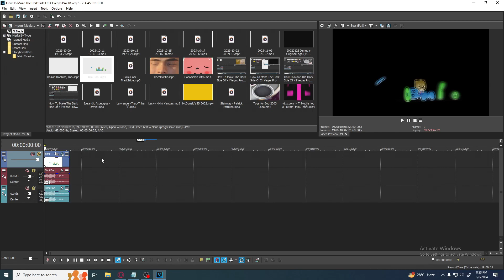How To Make The Dark Side Of X l Vegas Pro 18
Welcome to the official channel of Juicy Mango Edits! Get ready for a captivating entertainment experience like no other. Our diverse range of video categories will keep you engaged, including Gaming, Logo Creation and Reactions, Vlogs, Editing Tutorials, and much more!

At Juicy Mango Edits, we pride ourselves on being a family-oriented channel, providing content suitable for all ages.

Gaming:
Explore the latest and greatest mobile games of both past and present. From everyday mobile gaming content to exciting PC games like Minecraft and Roblox, we've got you covered.